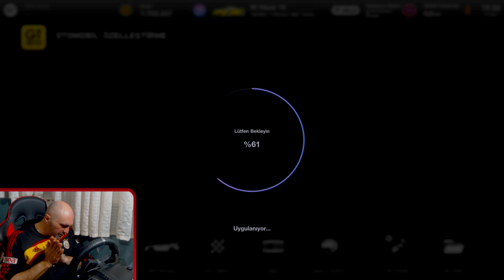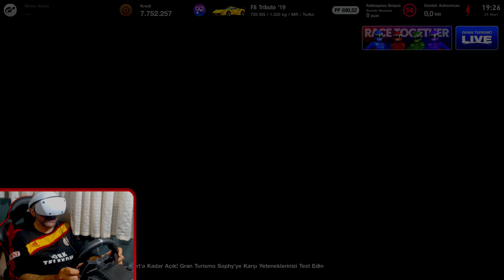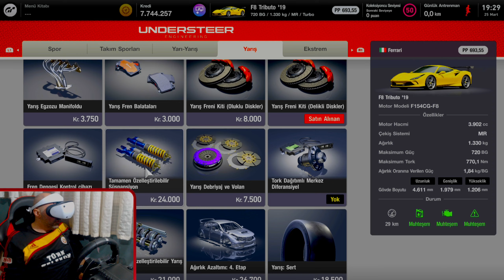FERRARI F8 TRIBUTO '19 - GRAN TURISMO 7 ( VR2 )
Merhabalar gran turismo 7 de yağmur deneyimi vr2 ile nasıl olmuş ?
 Bu videomuzda vr 2 ile  playstation 5 ve logitech g29 ile ferrrari f8 tributo ile vr2 de yarış yapacağız. iyi seyirler. kanalda playstation vr 2 videolarımız tam gaz devam edecek . gerçekten anlatılmaz yaşanır.
Ayrıcalıklardan yararlanmak için bu kanala katılın:
oin
Sistem özelikleri:
Beko crystal pro x 49'' 4k hdr tv
Playstation 5 digital edition
Playstation vr2
Logitech g29 steering whell